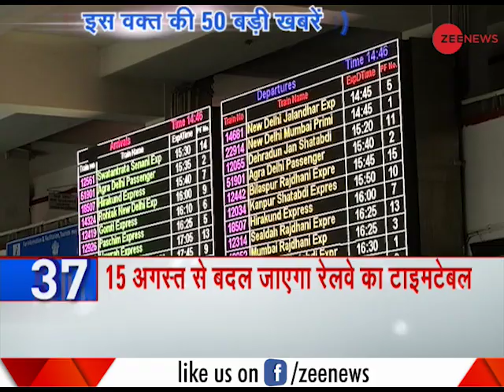News50: Watch top 50 news stories of August 14th, 2018 | देखिए आज की 50 बड़ी खबरें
This segment of Zee News brings top 50 news stories of the day. Watch this video to know the latest news stories.